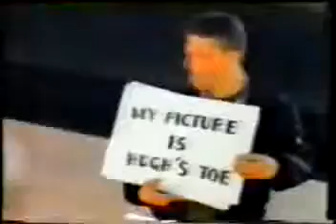1990 Maxell Tapes Into the Valley